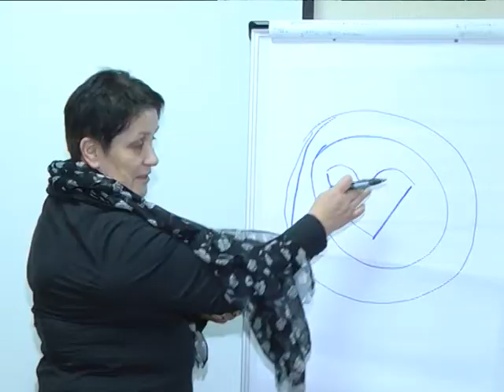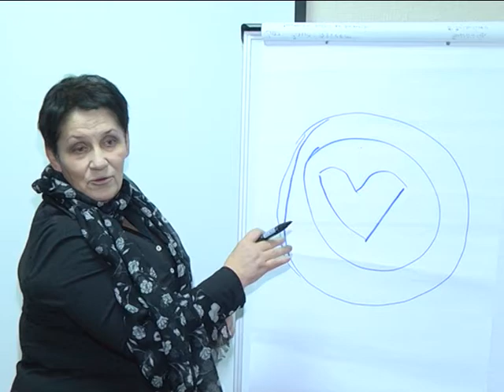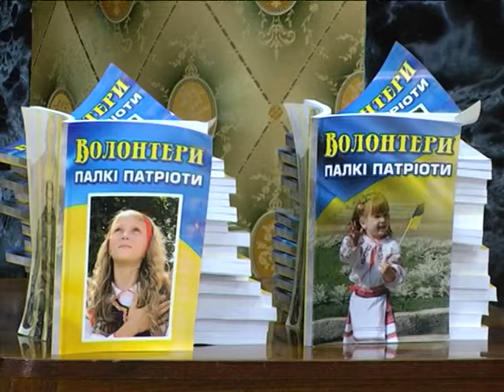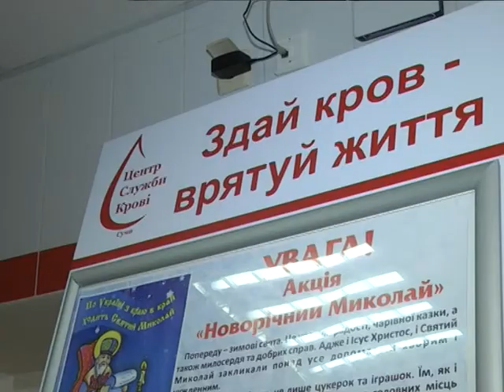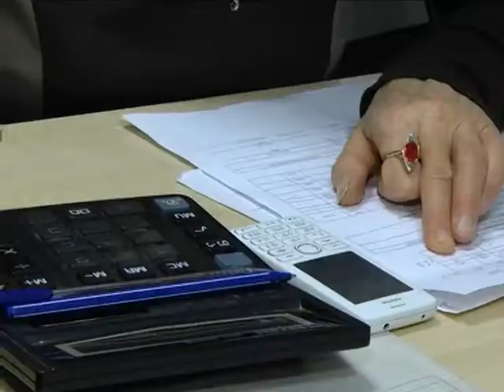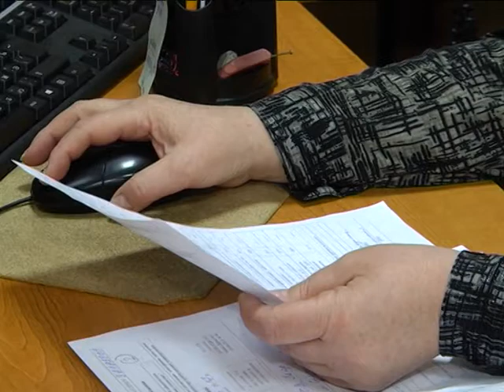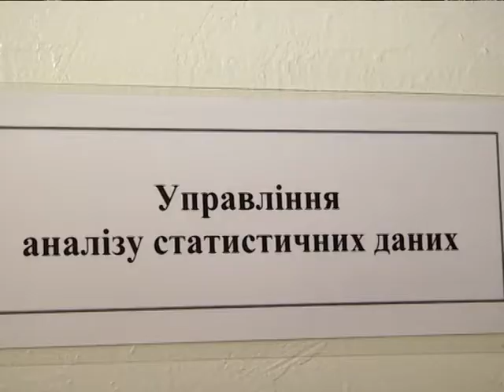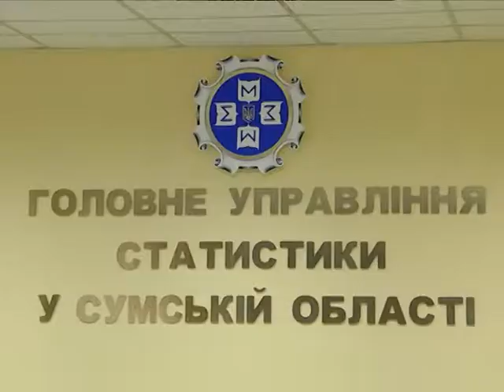Новини 5 грудня 2017.